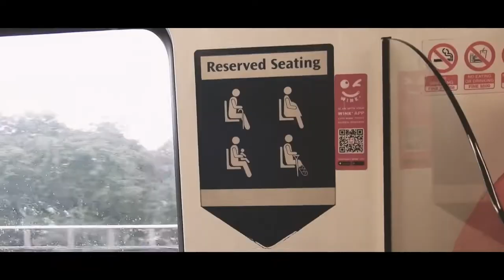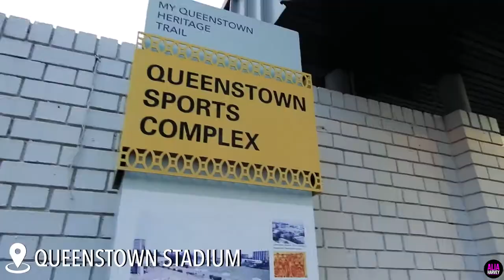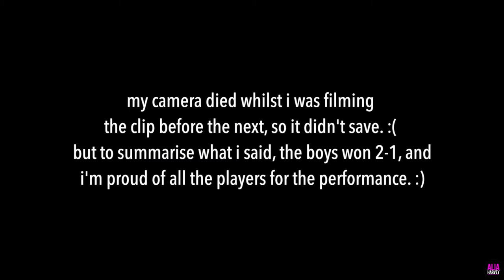Tampines Rovers' U17s Knocked Out Of Challenge Cup // Alia Harvey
Tampines Rovers' U17 team played their final game of the 2017 season on Monday, 18 September at Queenstown Stadium. Having lost their first three Challenge Cup games, they'd been knocked out before they played their fourth and final game in the Cup. This is my vlog from that day. Enjoy! :)